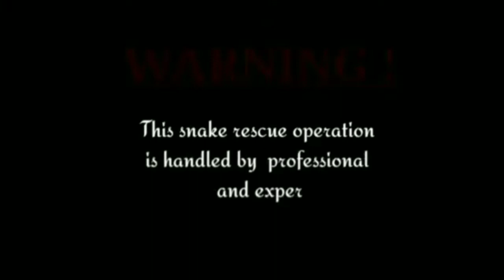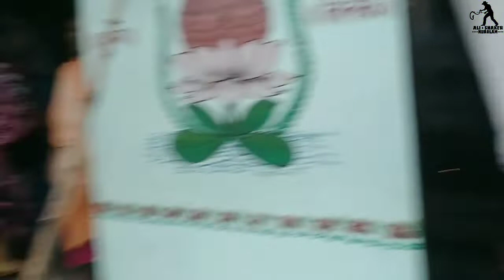common wolf snake rescue video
अगर आपके घर या गांव में कही भी, कोई सांप दिखाई दे, तो आप मारे नही हमे बताए, हम उसको रेस्क्यू कर के जंगल में छोड़ देंगे,🙏🏻
👉🏻ADRESSS☝🏻
Vill+post -kanchanpur
Thana - Tarkulwa
Dist - Deoria (U.P)
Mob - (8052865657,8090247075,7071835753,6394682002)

🙏🏻(ALI SNAKE CATCHER)🙏🏻

ATTENTION PLZ
 WARNING

This snake rescue operation is handled by professional and experts,
Please don't try at home without proper training,

ADDRESS
Vill+post - Kanchanpur
Thana - Tarkulwa
Dist - Deoria
State - Uttar-Pradesh

Himself
Name - Alihussain

Hiii
नमस्कार दोस्तो🙏🏻
हमारे YouTube channel में आपका बहुत बहुत स्वागत है,

दोस्तो मैं खतरों से खेलकर, मौत के चंद दूरी के पास से जाकर, आपके लिए रीयल विडियो लेकर आता हूं,
और सांपो के बारे में, पूरी कोशिश के साथ, ज्यादा से ज्यादा आप तक जानकारी पहुंचाने का कोशिश करता हु, ताकि आप लोग सांपो को बिना मारे, उनके सुरक्षित रहे, और हमसे संपर्क करे,
हम आपके घर से सांपो को बाहर निकाल कर, जंगल में छोड़ देंगे, इससे सांपो का जीवन भी बच जाता है,
और आप के बच्चे और परिवार भी सुरक्षित महसूस करेंगे,
हम आपसे बस फुल सपोर्ट की आशा करते है,
ताकि आने वाले समय में उनको कभी जरूरत हो तो, हमे बुलाए,
Share करे, और विडियो को like जरूर करे, ताकि हमारा भी हौंसला अटूट बना रहे,🙏🏻
धन्यवाद,🙏🏻🙏🏻🙏🏻

आपका अपना भाई, दोस्त
🐍Ali snake catcher🐍